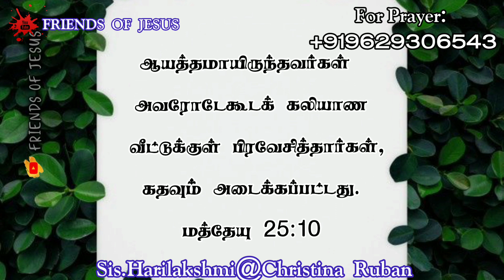Today Promise Word | 30-09-2023 | Indraya vasanam | Today Bible Verse in Tamil | Tamil bible verses.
FOR PRAYER AND COUNSLING:
Miss Pr. Christina Ruban,

Our Address (எங்கள் முகவரி) :
Pr. Ruban
Newlife AG Church,
North Street,
Boothapandy-629852
Kanniyakumari District
Tamilnadu,India.

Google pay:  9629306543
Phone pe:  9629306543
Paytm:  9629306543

Account details:
Name :Ruban P
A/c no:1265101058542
Bank    :Canara Bank
IFSC     :CNRB0001265
BRANCH:Boothapandy